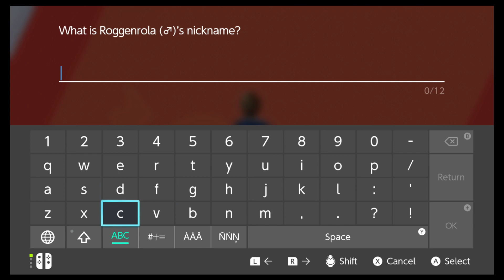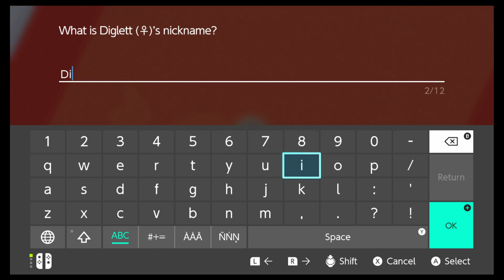Exploring the Galar Mine - Pokémon Shield Playthrough: Episode 9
In today's episode AndyRich and Lamp explore the Galar mine.

Join AndyRich as he plays Pokemon Shield. Watch as he picks between Grookey, Scorbunny, and Sobble. Tune in as he meets characters like Leon and Hop. Watch as he explores the Galar region and discovers brand new Pokemon! He catches lovable pokemon like Rookidee, Wooloo, Skwovet, and Nickit. Watch as they explore the Wild Area!

Pokémon Sword and Pokémon Shield are 2019 role-playing video games developed by Game Freak and published by The Pokémon Company and Nintendo for the Nintendo Switch. They are the first installments in the eighth generation of the Pokémon video game series and the second in the series, following Pokémon: Let's Go, Pikachu! and Let's Go, Eevee!, released on a home game console. Originally teased at E3 2017 and announced in February 2019, Pokémon Sword and Shield were released in November 2019.